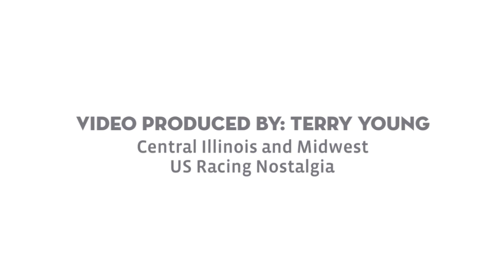Tony Weyant Springfield, Illlinois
Tony Weyant, son of Indianapolis 500 Veteran Chuck Weyant and a 2 X Sprint Car Champion at the legendary Springfield Speedway, 1984 and 1985.